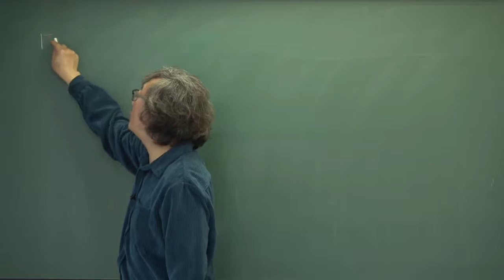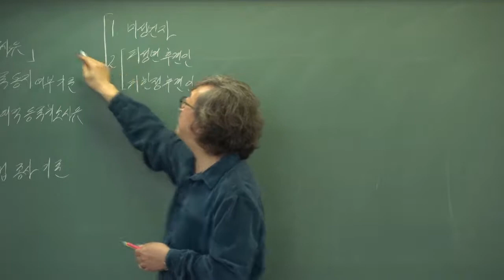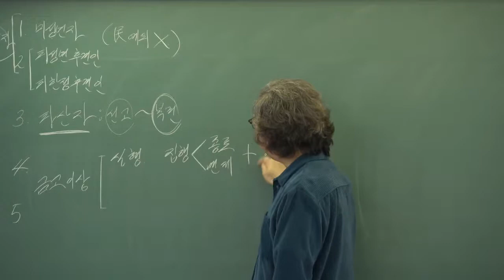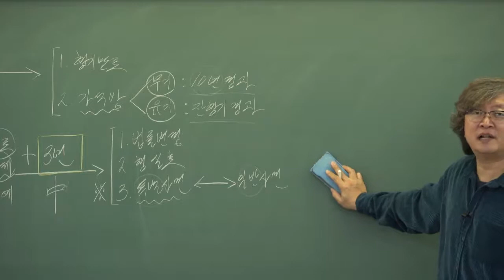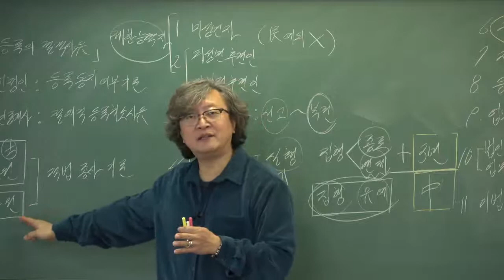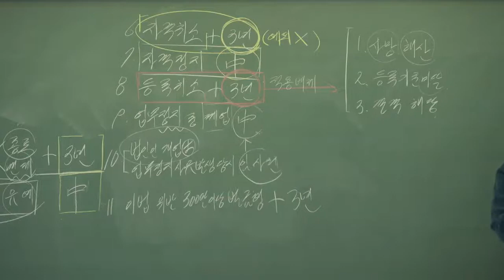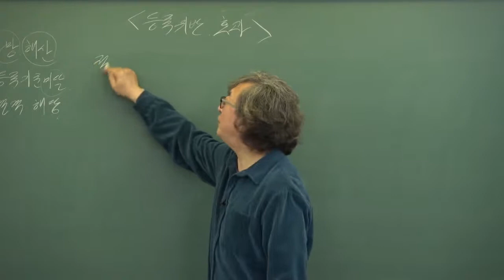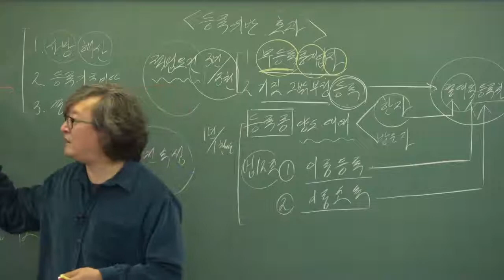[공인중개사 무료인강, 배움고시학원 신준선]2021년 공인중개사법령및중개실무 기본이론-6강